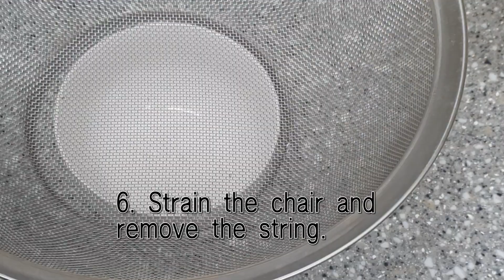Steamed pudding eggs. It's chewy but soft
1. Prepare two eggs.
2. Add half a teaspoon of salt.
3. Add a small spoon of tuna fish sauce.
4. Add 1.5 times the amount of egg.
5. Mix it well.
6. Strain the chair and remove the string.
7. Boil water in a pot.
8. Put the steamer on top.
9. Put the bowl with egg water into the steamer.
10. Cover the egg bowl with a lid.
11. Cover the pot and steam it over high heat for 2 minutes.
12. Reduce heat to low and steam for 8 minutes.
13. If you turn off the heat and take out the bowl, it's done!